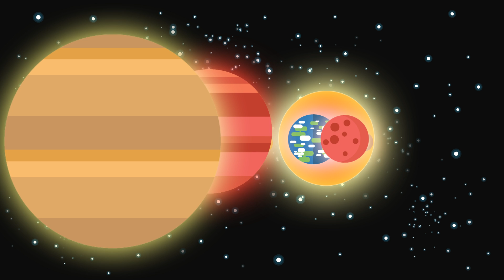Qual é o tamanho do universo?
Você sabe qual é o tamanho do universo? Já pensou na escala do universo e como ficaria a comparação de tamanho dos planetas e estrelas? E como seria o tamanho da Terra no universo? Assista a esse fascinante vídeo e saiba mais.

Quando você sentir que os seus problemas são grandes demais, pense que talvez eles não sejam tão grandes em comparação com o tamanho do universo.

O nosso planeta, por exemplo, tem 12.742 Km de diâmetro, 29% da sua superfície é rochosa e 71% é líquida. Mas a Terra é somente um dos 8 planetas do nosso sistema solar. Esses 8 planetas giram em torno de uma única estrela, o nosso Sol.

[Estrelas]

Estrelas são grandes esferas incandescentes que geram energia térmica. Elas brilham por causa do processo de fusão nuclear de Hidrogênio que ocorre em seus núcleos.

Quando comparamos a Terra com o Sol, ela ficaria mais ou menos desse tamanho. O Sol tem aproximadamente um milhão e quatrocentos mil quilômetros de diâmetro. Mas se comparado com a maior estrela conhecida, o Sol ficaria desse tamanho. Essa hipergigante vermelha chamada VY Canis Majoris tem nada menos do que dois bilhões e oitocentos milhões quilômetros de diâmetro. Se um avião a sobrevoasse a 1000 km/h, demoraria 324 anos para dar uma volta completa sobre seu eixo.

Um sistema solar geralmente é composto por uma estrela e alguns planetas e corpos celestes que são atraídos pelo seu campo gravitacional. Uma galáxia pode conter centenas de bilhões de sistemas solares, ou ainda mais. E o universo pode conter centenas de bilhões de galáxias, ou, ainda mais. (Aproximadamente 170 bilhões).

Quando fazemos essa pergunta, devemos considerar o universo observável, ou seja, toda a porção do universo que é visível para nós. As outras porções não são visíveis porque os sinais emitidos por elas, ainda não tiveram tempo suficiente para nos alcançar até agora. Estima-se que o universo observável tenha a extensão de aproximadamente 93 bilhões de anos-luz. Só para se ter uma idéia, um ano-luz corresponde a 9,5 trilhões de quilômetros. (Algo em torno de 769 Terras enfileiradas).

O universo tem um tamanho que vai além da nossa compreensão. Provavelmente ele não tem limites, e há quem sustente que esse é somente um entre tantos outros universos existentes. Mas esse já é assunto para um outro vídeo.  O fato é que, se olharmos mais para fora, nos daremos conta da nossa enorme insignificância cósmica. E, com mais humildade, talvez possamos nos resolver melhor por aqui.